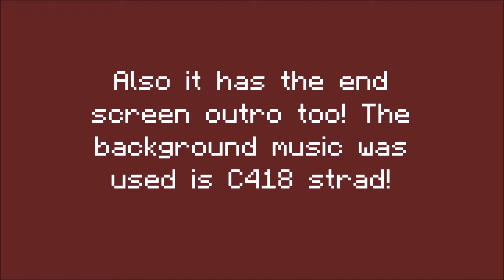Recklz Wolves gets improved with a intro!